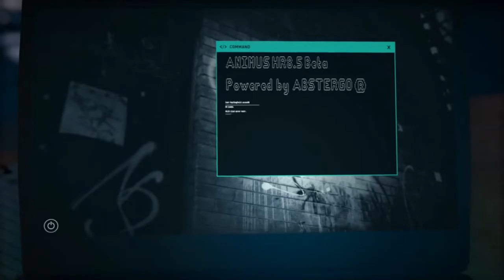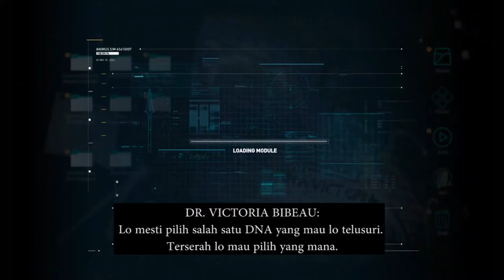Assassin's Creed Odyssey All Cutscenes Part 1 (Indonesian Subtitle)